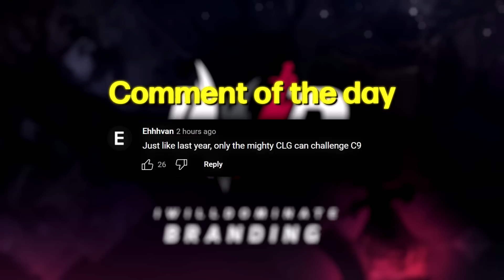THE MOST INTED PLAYER IN LOL HISTORY | TES vs WE | IWD LPL Co-Stream 2023